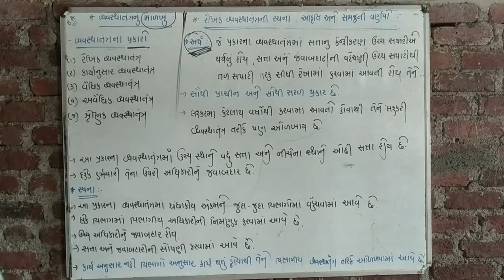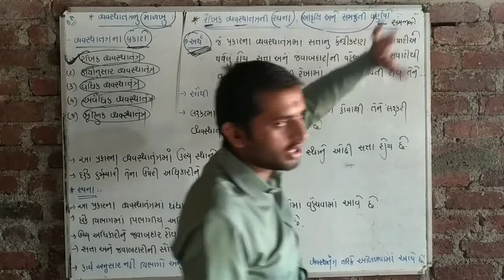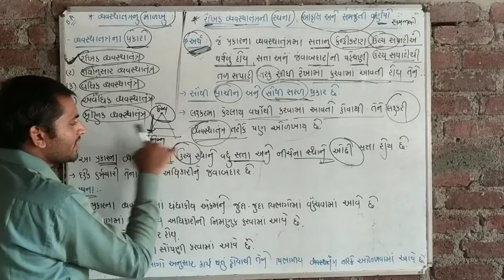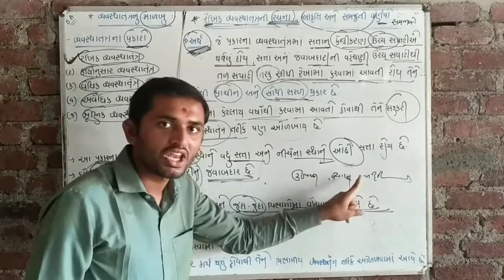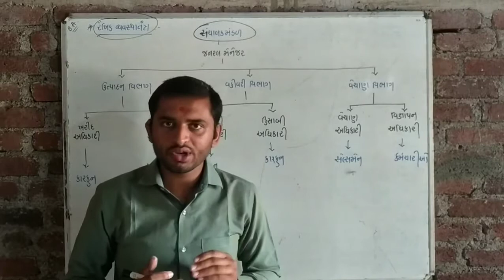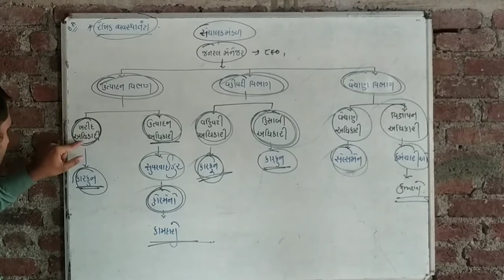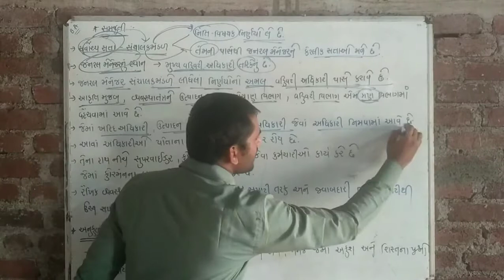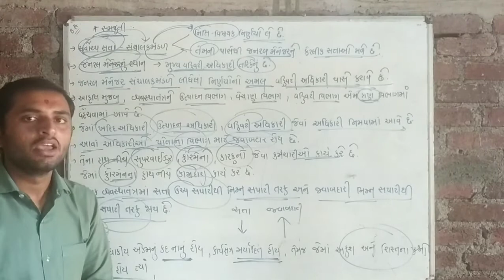STD - 12 || B.A || CH - 4 || વ્યવસ્થાતંત્ર || PART - 3 || BY HARESH BALDANIYA